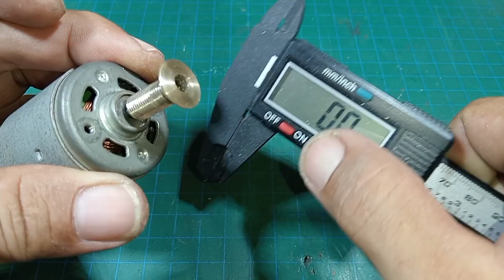4 cara membuat gerinda mini dari dinamo dc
4 cara membuat mesin gerinda mini dari motor dc.
membuat gerinda mini dari dinamo bekas, cara ini sangat sederhana dan mudah untuk dibuat selain itu gerinda mini ini juga bisa bekerja dengan baik bahkan gerinda mini ini juga dapat bekerja hanya dengan sebuah baterai.

silahkan teman teman simak dan pilih sesuai kebutuhan.

semoga video ini berguna dan bermanfaat sekaligus bisa menginspirasi.